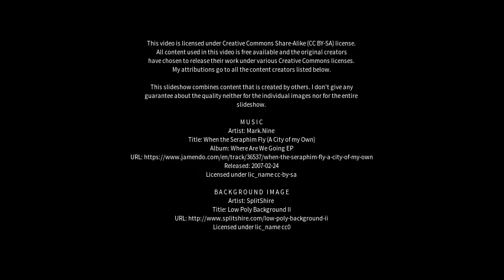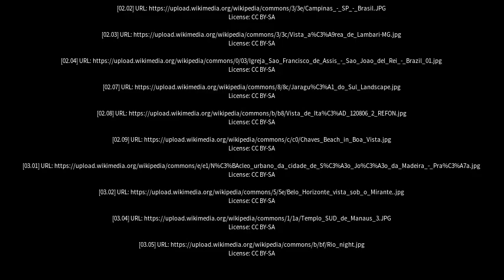Best places to visit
Best places to visit - São João da Boa Vista (Brazil) Best places to visit - Slideshows from all over the world - City trips, nature pictures, etc.